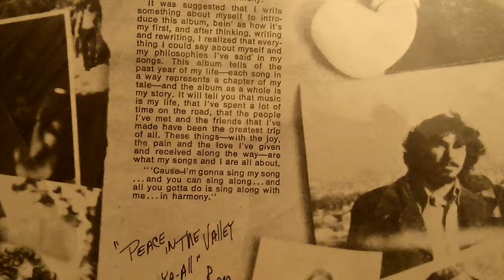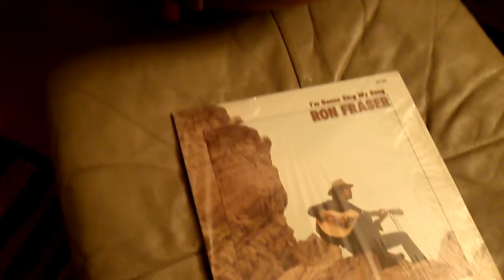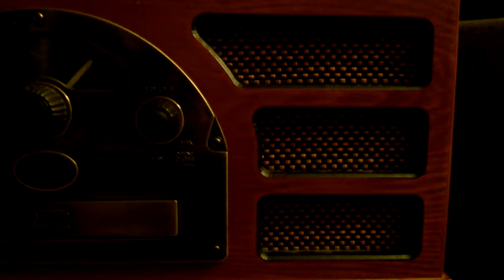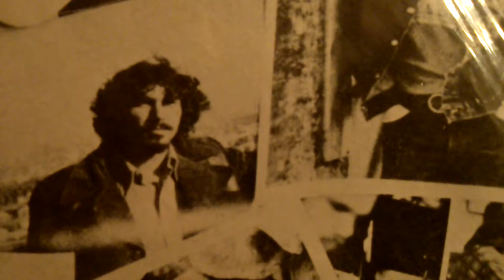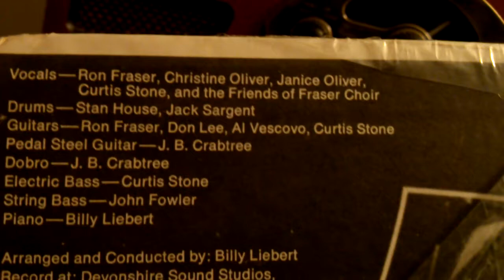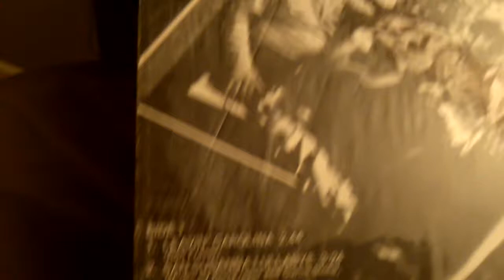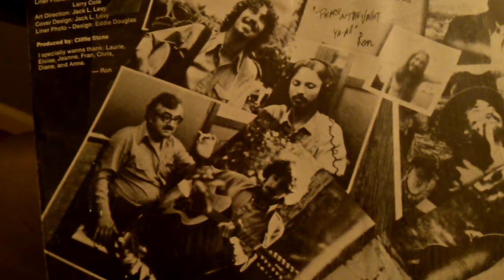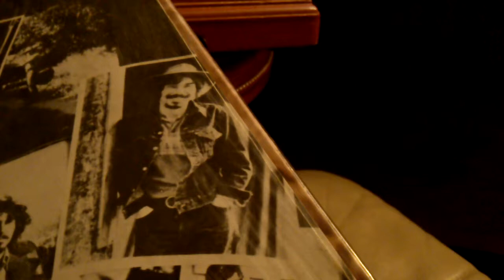Ron Fraser - I'm Gonna Sing My Song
Here's a tribute to my father "Ron Fraser" and his first album "I'm Gonna Sing My Song." Here's the first 3 songs off his first album.